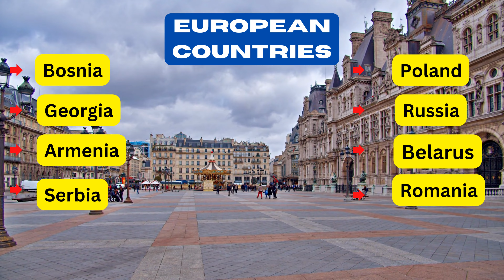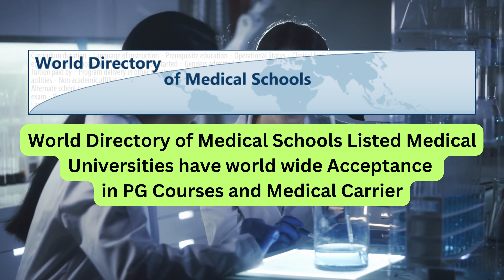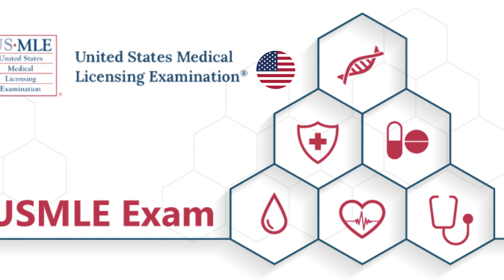MBBS in Abroad is Useful or Not? Advantages and Disadvantages of Abroad MBBS @ Telugu 9966445939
Details About NEET - 2023 | Eligibility for NEET | What is NEET | NEET Pattern | NEET Qualify Marks

✅ MBBS Admissions Open 2023
✅ Study MBBS in Premier Exclusive Medical Universities
✅ Under the Ministry of Health & Education
✅ Recognized by WHO, ECFMG, FAIMER, MCI
✅ The medium of instruction English Medium
✅ Only 15 students per class. Individual attention.
✅ Parents can Check Online Status of Student Performance
✅ Daily Class Tests & 100% Attendance Needed.
✅ MCI Recognized: Eligible for Govt. Jobs and PG Courses in India
✅ Best opportunities for clinical exposure at University run Hospitals

✅ Abroad Advice Educational Consultancy Services
✅ Branch Offices: Hyderabad - Vijayawada - Visakhapatnam

 #2023 latest news today in telugu,
neet 2023 latest news in telugu,
mbbs 2023 exam date latest news,delay in neet 2023 result,
mbbs 2023,
neet 2023 latest news today in telugu,
neet ug 2023 latest news today in
Abroad Advice
All American Institute of Medical Sciences
AMA School of Medicines
Asian Medical Institute Kyrgyzstan
Best Medical Education in Low Cost
Best Medical Schools in EUROPE
Best Medical Schools in Ukraine with Low Fee
Best Medical Universities in Philippines
Bogomolets National Medical University
China MBBS Consultancies in Andhara Pradesh
China MBBS Consultancies in Hyderabad
China MBBS Consultancies in Telangana
China MBBS Consultancies in Vijayawada
China MBBS Consultancies in Visakhapatnam
Davao Medical School Foundation
International Medical Schoo
Lviv National Medical University
Lyceum Northwestern University of School Medicine
MBBS Consultancy in Andhra Pradesh
MBBS Consultancy in Hyderabad
MBBS Consultancy in Telangana
MBBS Consultancy in Vijayawada
MBBS Consultancy in Visakhapatnam
MBBS Consultancy
MBBS in Armenia
MBBS in Australia
MBBS in Canada
MBBS in China
MBBS in Georgia
MBBS in Kazakhstan
MBBS in Kyrgyzstan
MBBS in Low Fees
MBBS in New Zealand
MBBS in UK
MBBS in Ukraine
MBBS in USA
North Kazakhstan State University
Philippines MBBS Consultancies in Andhra Pradesh
Philippines MBBS Consultancies in Hyderabad
Philippines MBBS Consultancies in Telangana
Philippines MBBS Consultancies in Vijayawada
Philippines MBBS Consultancies in Visakhapatnam
Ternopil state medical university
Top Medical Schools in Abroad
Ukraine MBBS Consultancy
Ukraine MBBS Consultancies in Andhra Pradesh
Ukraine MBBS Consultancies in Hyderabad
Ukraine MBBS Consultancies in Telangana
Ukraine MBBS Consultancies in Vijayawada
Ukraine MBBS Consultancies in Visakhapatnam
University Of Perpetual Help System Dalta
University of the Visayas Gullas College Of Medicine
Vinnitsa National Medical University
Vinnytsia National Pirogov Medical University
Ukraine Universites world Ranking
Best MBBS Consultancy
Philippines MBBS Consultancy
MBBS in Bosnia and Herzegovina
The University of East Sarajevo
MBBS in Georgia Low Fees
MBBS in Georgia Top Medical University
MBBS in Russia Top Medical University
MBBS in Russia Low Fees
MBBS in Uzbekistan Top Medical University
MBBS in Uzbekistan Low Fees
MBBS in Kazakhstan Top Medical University
MBBS in Kazakhstan Low Fees
MBBS in Armenia Top Medical University
MBBS in Armenia Low Fees
MBBS in Belarus Top Medical University
MBBS in Belarus Low Fees

MBBS in Nepal Low Fees
Fergana Medical Institute of Public Health
Samarkand State Medical Institute fees
Tashkent Medical Academy fees
Bukhara State Medical Institute fees
International Medical School, Almaty
kazakh national medical university
Al-Farabi Kazakh National University fees
Kazakh national medical university fees
International Medical School fees
Astana Medical University
Astana Medical University fee
Semey Medical University
Semey Medical University fees
mbbs in Georgia
mbbs admission in Georgia
mbbs from Georgia
best medical college in Georgia
lowest mbbs fee in Georgia
best mbbs college in Georgia
why mbbs from Georgia
 # Georgia best medical college
admission process in Georgia
mbbs admission eligibility in Georgia
David Tvildiani Medical University
Kutaisi University
New Vision University
Tbilisi Medical Academy
Akaki Tsereteli State University
Batumi International University (BAU)
Batumi Shota Rustaveli State University
Caucasus International University
European University
Ilia State University
Ivane Javakhishvili Tbilisi State University
Tbilisi State Medical University
The University of Georgia
Bashkir State Medical University Hostel